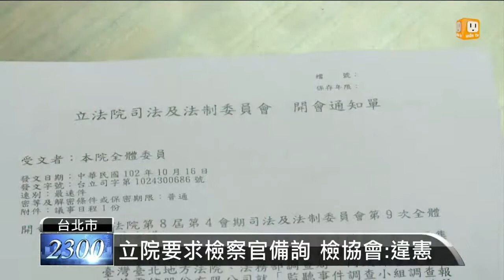【2013.10.20】反對檢察官備詢 檢協會要連署 -udn tv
這個月17號，立院要求檢察官鄭深元等人備詢，不過沒有一個人到場，被立委痛批藐視國會，檢察官協會今天發出聲明，質疑立院要求檢察官備詢是違憲的行為，將發起連署，表明反對立場。